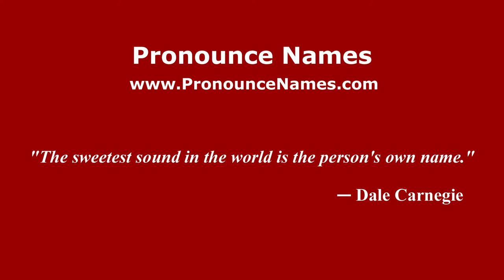How to pronounce Eli Roth (American English/US) - PronounceNames.com